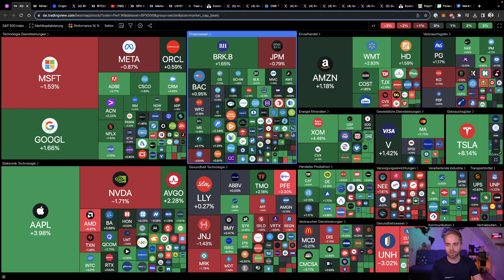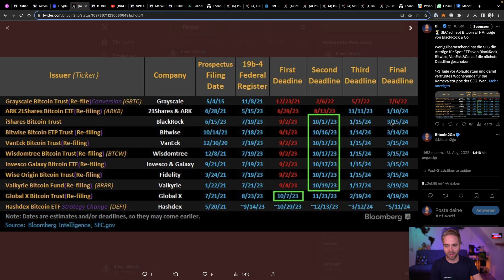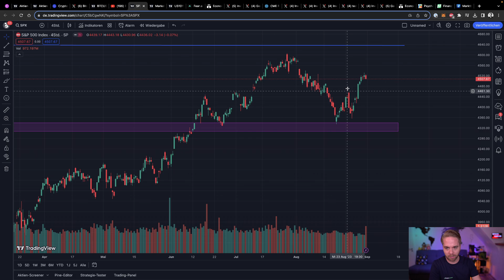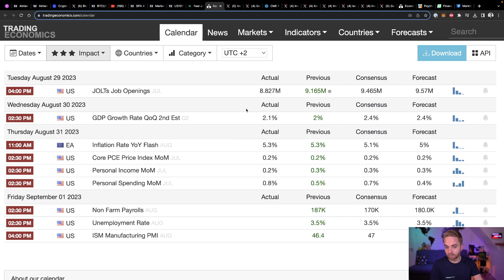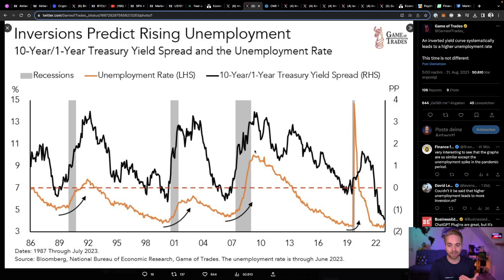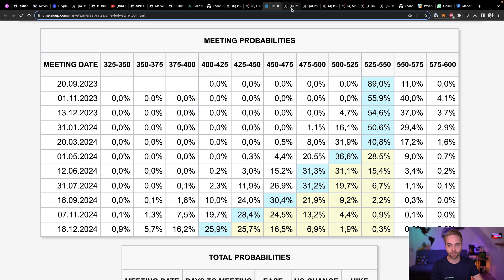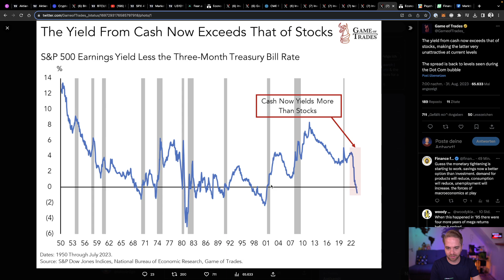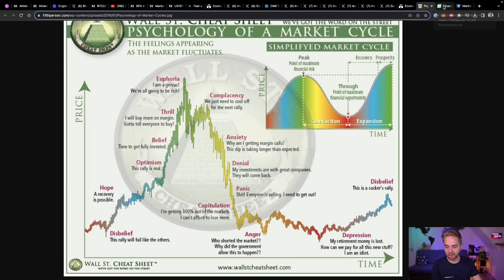CRASH GEFAHR im September? - Hoffnung auf Zinswende, ein letztes Aufbäumen & Bitcoin Achterbahn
🥇 Aktien & ETF Depot Empfehlung: Scalable Capital

CRASH GEFAHR im September? - Hoffnung auf Zinspause und ein letztes Aufbäumen | Börsen News

Timestamps
00:00 - Marktupdate
07:39 - Arbeitsmarkt, Rezession & Zinspause
11:55 - Apple, NVIDIA & China
16:11 - Mein Ausblick

Ich teile euch ausschließlich meine Meinung zu aktuellen Kursentwicklung am Finanzmarkt. Auch ich kenne die Zukunft nicht und empfehle daher jede Aussage auch mit Vorsicht zu genießen.

Macht eure eigenen Recherchen und macht euch ein umfassendes Bild, bevor ihr in Kryptowährungen oder Aktien investiert.